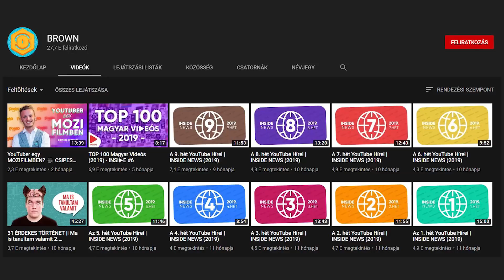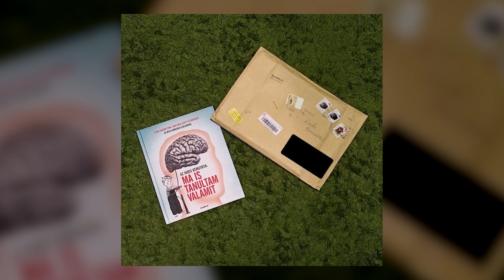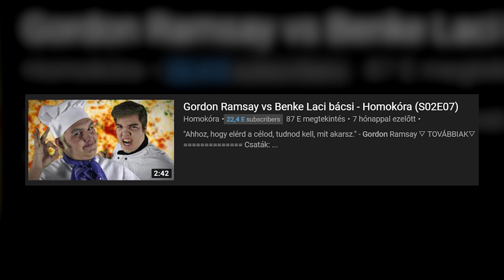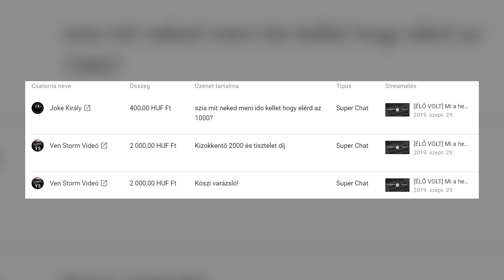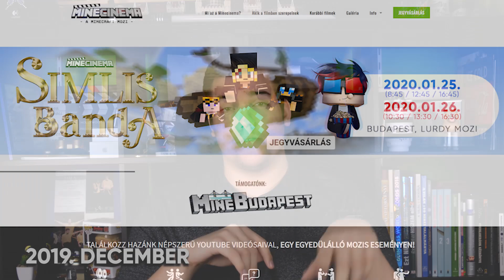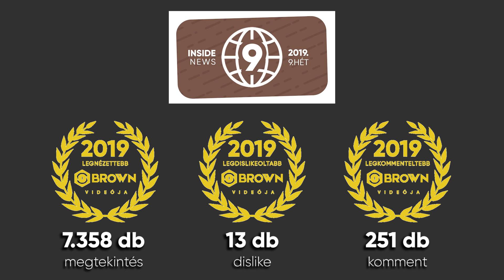BROWN - ÉVÉRTÉKELŐ (2019)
◄ ZENÉK ►
◆ Summer Night (Instrumental Version) - Wai
◆ Move Your Body (Hallman Remix) (Instrumental Version) - Loving Caliber
◆ You'll Be on My Mind (Instrumental Version) - waykap
◆ Worst Behavior (Instrumental Version) - Lvly
◆ Looking for Your Attention (Instrumental Version) - Sture Zetterberg